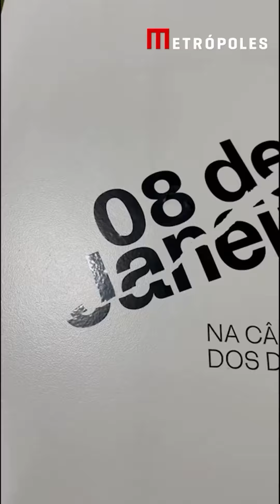Um ano depois, Câmara expõe cacos do que foi destruído em 8/1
A Câmara dos Deputados inaugurou, nesta segunda-feira (8/1), a exposição 8 de Janeiro. A mostra expõe fotos inéditas da destruição no prédio do Congresso Nacional durante os ataques golpistas de 2023 e também conta com objetos e obras de artes destruídas pelos invasores.

A exposição foi inaugurada em meio a uma série de atos alusivos ao 8 de janeiro de 2023. De acordo com a Câmara, a mostra ficará aberta ao público até 29 de março, das 8h às 17h, de segunda a sexta-feira, no Salão Verde.

Entre os objetos expostos, estão azulejos do painel Ventania, de Athos Bulcão, que foram restaurados após os ataques. A exposição também conta com oito presentes protocolares recebeidos de países estrangeiros, como vasos e esculturas.

📹 Neila Guimarães